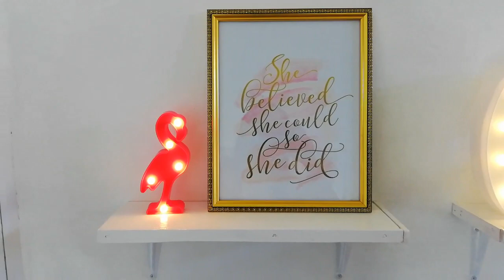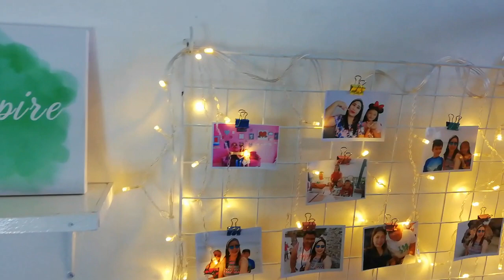DIY BACKDROP + FLASHGOLD PAINTING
If you are new to my channel please don’t forget to click the SUBSCRIBE BUTTON and click the bell button beside it so that you will be notified on my next vlog.

Pylox Flash Gold- Php 120
Follow her Shoppee Account : CeejVillanueva
Let’s be friends:

Sali tayo mga beshie sa giveaway ko, please support :) Thank you.

Lovelove,
MomshieCy